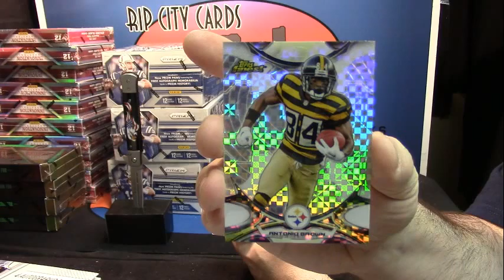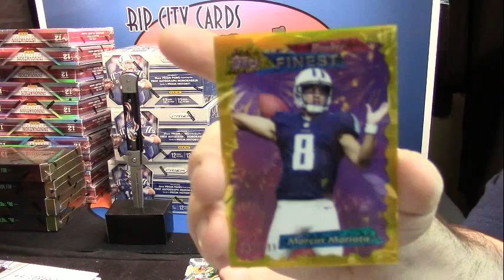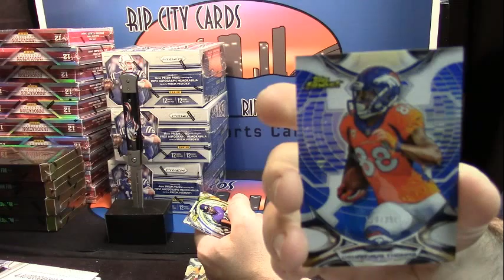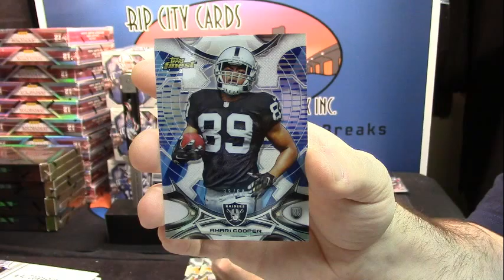2015 Finest Football insanepjc 4